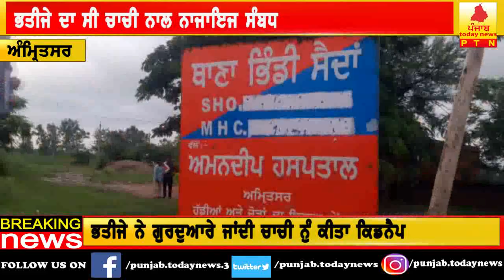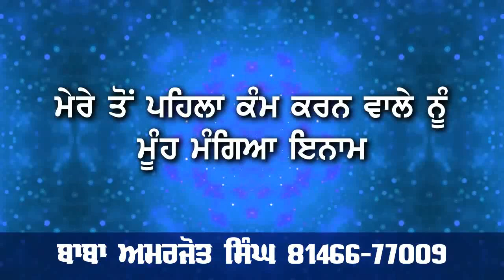amritsar ch bhatije ne chachi nu kita kidnep